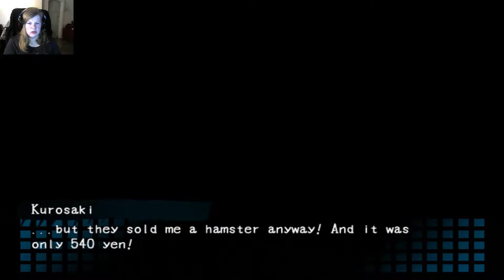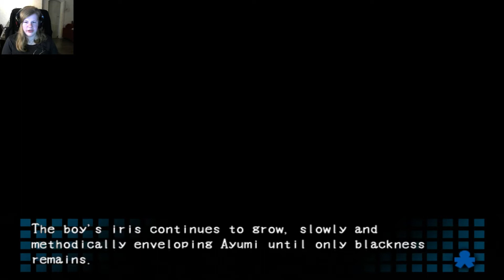Corpse Party: Blood Covered - Part 12 - DOLLS ARE CREEPY!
I never liked dolls... Something about them is just.. Nope.